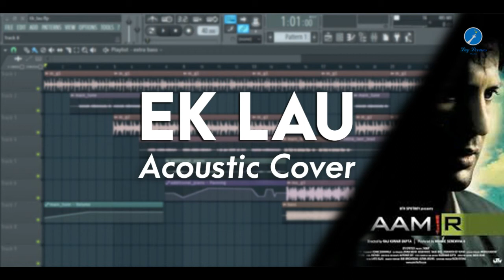Ek Lau Is Tarah - Aamir Acoustic Cover | FL Studio | Instrumental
*/ Headphones Reccomended /*
Day Dreams Studio
presents
Amit Trivedi's Ek Lau Is Tarah from Aamir in Acoustic cover made in FL studio.
This is my second cover in FL studio so please bare the quality (Thank You).

Cover created by : Amar Dudam